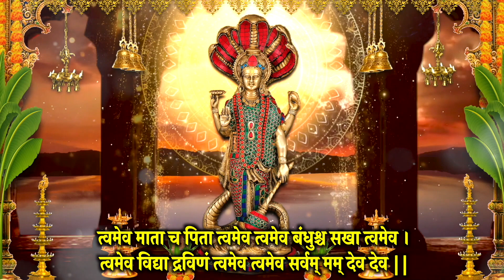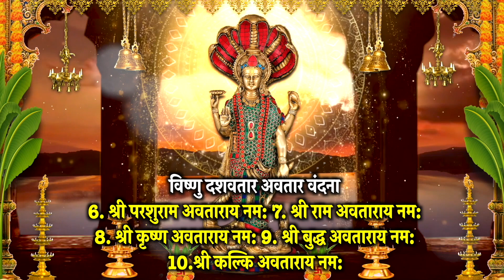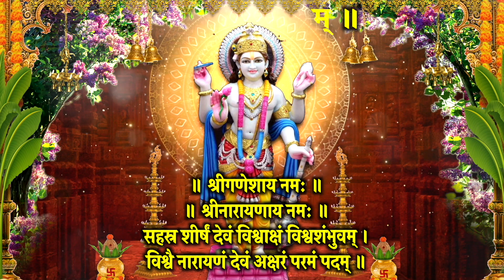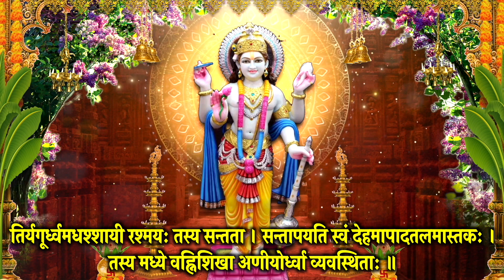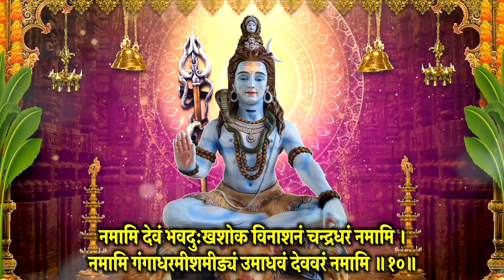सफला एकादशी~श्रीविष्णु मंत्र~सुमंगल स्तोत्र~श्रीनारायण सूक्तम~शम्भू स्तुति~दारिद्र्य दहन शिव स्तोत्र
आज दिन सफला एकादशी वंदना~श्रीविष्णु मंत्र वंदना~सुमंगल स्तोत्र~श्रीनारायण सूक्तम~शम्भू स्तुति~दारिद्र्य दहन शिव स्तोत्र स्मरण करें, मंत्र, स्तोत्र  जरूर सुने, आशीष मिले सुख,समृद्धि,धन वृद्धि हेतु स्मरण करे I साधक के जीवन की दरिद्रता सदैव के लिए दूर खत्म करने हेतु जरूर स्मरण करें, सारे संकट मिटेंगे I

Meditation Chants
Hanuman Bhajan
Ganesh Bhajan
Ram Bhajan
Laxmi Bhajan
Santoshi Maa
Sherawali Mata
Aarti Sangrah
Morning Mantra
Shiv Bhajan
Shanidev Bhajan
Vishnu Bhajan
Saibaba Bhajan
Devi maa Bhajan
Laxmi Aarti
Ganesh Aarti
Om Jai Jagdish Aarti
Shiv Aarti
Hanuman Aarti
Shani Aarti
Santoshi mata Aarti
Sai Arati
Bhajan Bhajan
Bhajan Hindi
Bhakti Songs Hindi
Bhakti Gana
Bhakti Song
Somvar Bhakti
Mangalvar Bhakti
Budhwar Bhakti
Guruvar Bhakti
Shukarwar bhakti
Shanivar Bhakti
Ravivar Bhakti
Shri Ganesh Bhajan
Hanuman Bhajan
Lord Shiv Bhajan
Sai Bhajan
Shri vishnu Bhajan
Devi Bhajan
Laxmi Bhajan
Santoshi mata Bhajan
Shani Bhajan
Suryadev Bhajan
Meditation Chants
Hanuman Bhajan
Ganesh Bhajan
Ram Bhajan
Laxmi Bhajan
Santoshi Maa
Sherawali Mata
Aarti Sangrah
Morning Mantra
Shiv Bhajan
Shanidev Bhajan
Vishnu Bhajan
Saibaba Bhajan
Devi maa Bhajan
Laxmi Aarti
Ganesh Aarti
Shiv Aarti
Hanuman Aarti
Shani Aarti
Santoshi mata Aarti
Sai Arati
Bhajan Bhajan
Bhajan Hindi
Bhakti Songs Hindi
Bhakti Gana
Bhakti Song
Somvar Bhakti
Mangalvar Bhakti
Budhwar Bhakti
Guruvar Bhakti
Shukarwar bhakti
Shanivar Bhakti
Ravivar Bhakti
Shri Ganesh Bhajan
Hanuman Bhajan
Lord Shiv Bhajan
Sai Bhajan
Shri vishnu Bhajan
Devi Bhajan
Laxmi Bhajan
Santoshi mata Bhajan
Shani Bhajan
Suryadev Bhajan